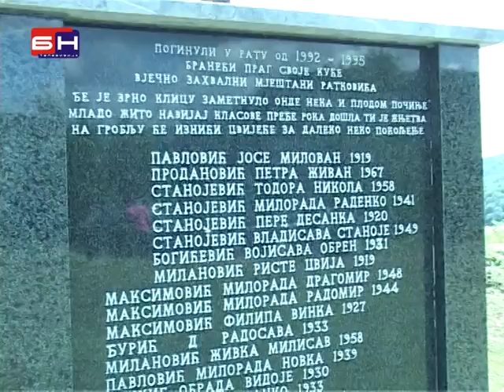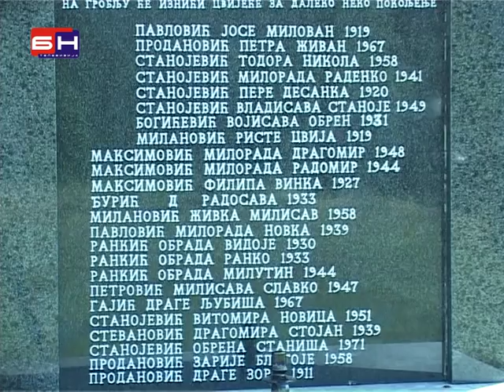Za zrtve iz Ratkovica nema pravde